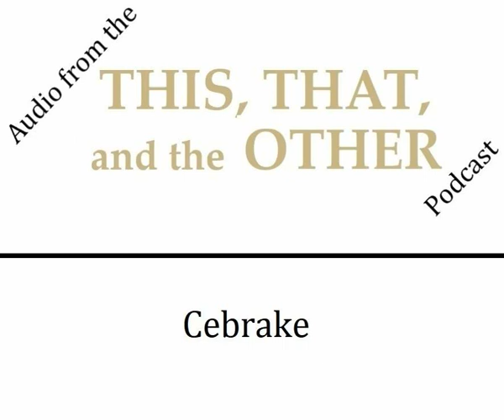TTATO S1 E8 Coach Cebrake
4/14/2020
Podcast audio only.